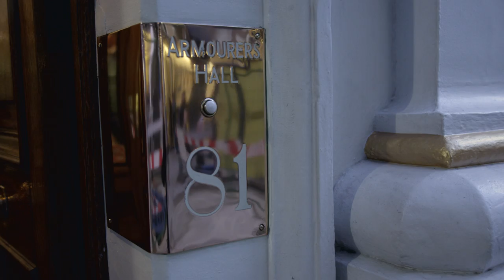DataArt Financial Round Table 2016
The crash, systemic risk, and regulation: is IT making things better or worse?
Leaders in financial services and capital markets met at the stunning Armourer’s Hall in London.   It was a riveting panel discussion moderated by Cliff Moyce (Global Head, Finance Practice, DataArt) on the role of IT in financial markets systemic risk. London, October 5th.

Speakers:
Paul Humphrey, Head of Fixed-Income, Rates & FX (FICC), Euronext;
Richard Snookes, Head of CIB Financial Crime EMEA & APAC, RBS;
Stephen Taylor, CEO, Stream Financial;
Bernie Thurston, Consultant Data Strategy, Index & ETF specialist;
Julia Royale, financial services strategic marketing and communications expert;
Chris Gledhill, CEO, Secco Aura.